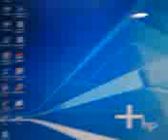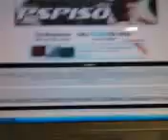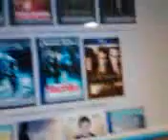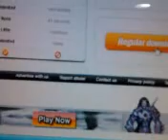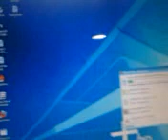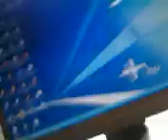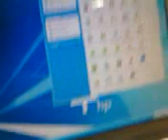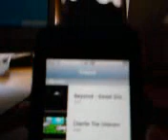how to download movies to any ipod and iphone FREE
i will show u how to get movies that are still in theaters and that are not for free